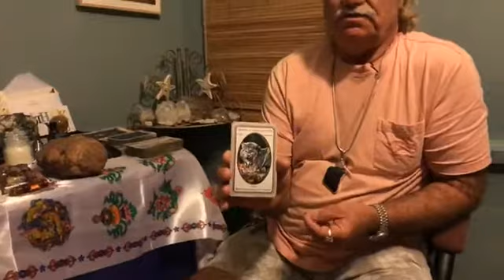Shaman Speaks ~ 3 12 18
Shaman Jeff Wheeler of The Village Mystic delivers his weekly forecast. Shaman Jeff is caretaker of two Ancient Crystal Skulls, Pipe Carrier for Three Nations, Reiki Master, Tibetan Reiki Master, Recognized as a healer and given the Medicine Buddha Empowerment, John of God Crystal Bed Practitioner and the area's BEST Psychic Medium.